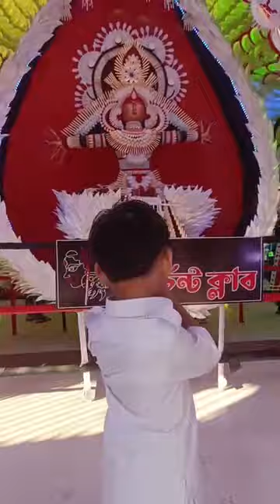Durga Puja 2023 || Saptami || Sandip Das || Blog Video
Here is my another blog video hope you all Enjoy  this video.  Me and my Nephew Bihan chill on Saptami day durga puja 2023.  and it was so good day.